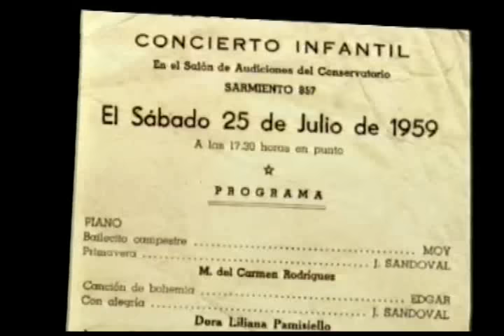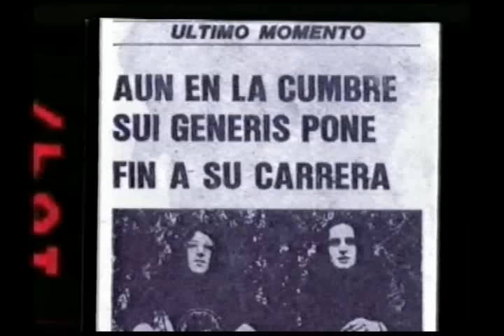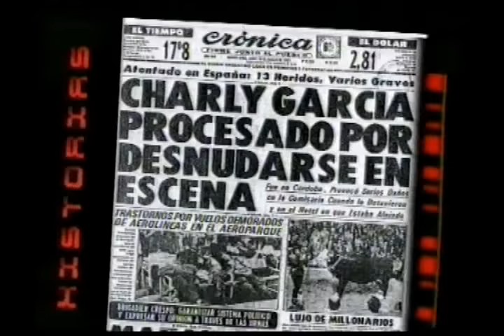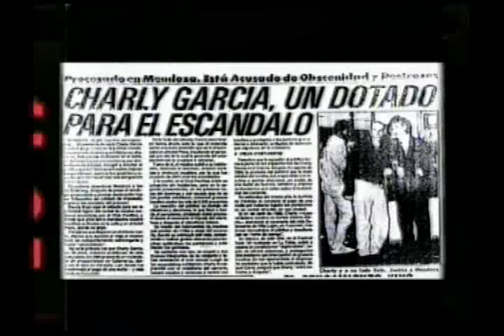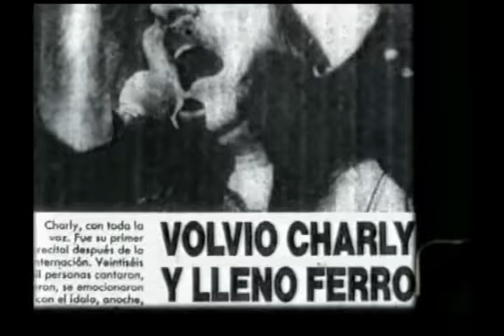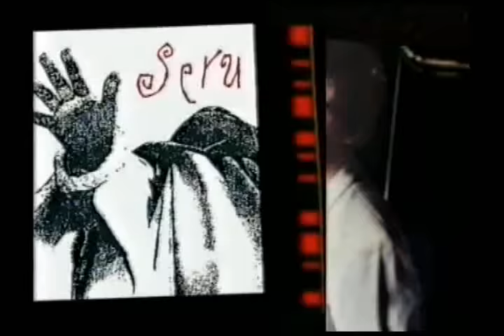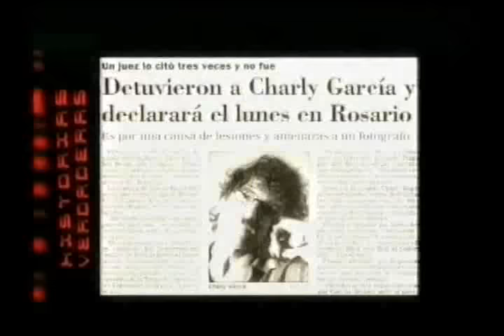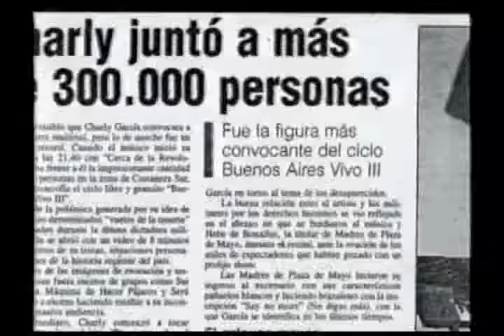Charly García - Historias verdaderas